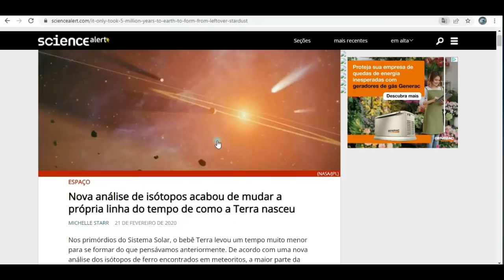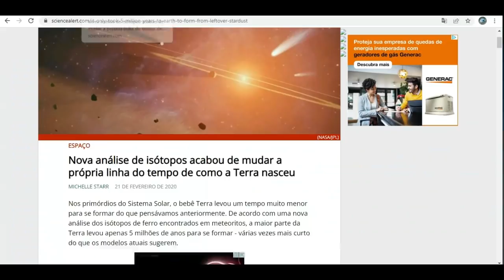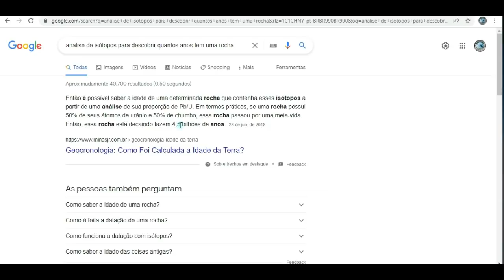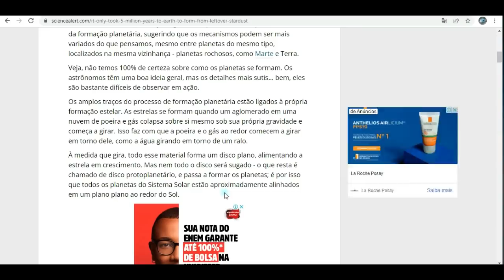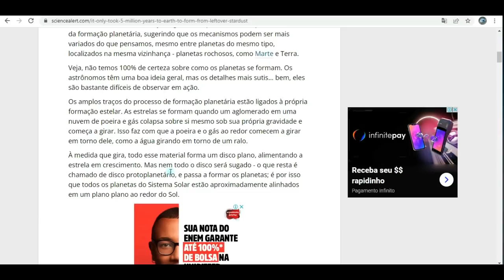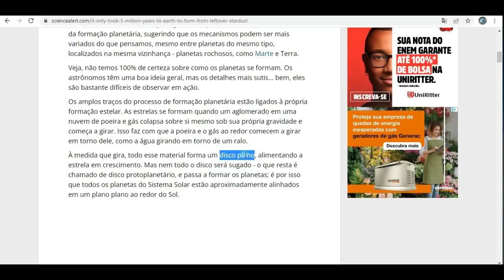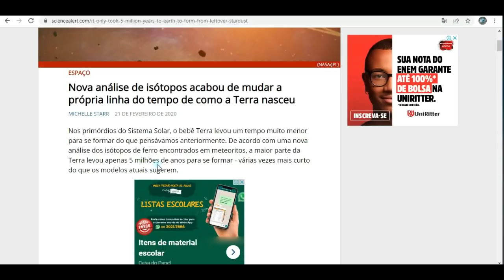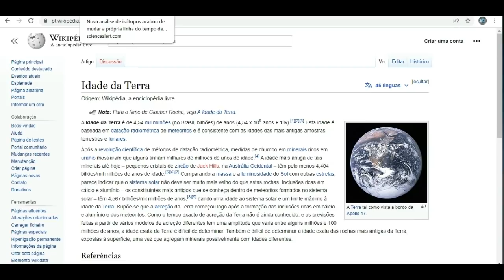MISTÉRIOS DO PASSADO! AFINAL! QUANTOS ANOS TEM O GLOBO IMAGNÁRIO!? BRIG@ ENTRE GLOBALISTAS! É TRETA!